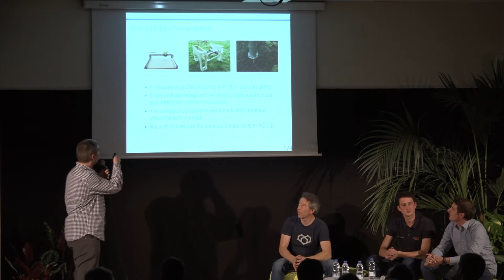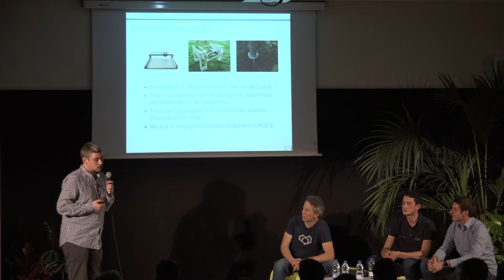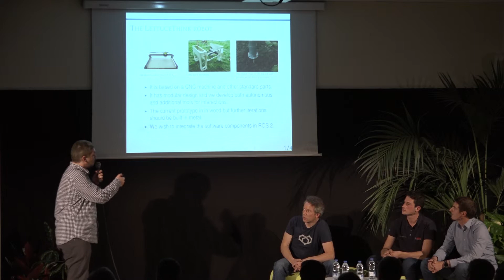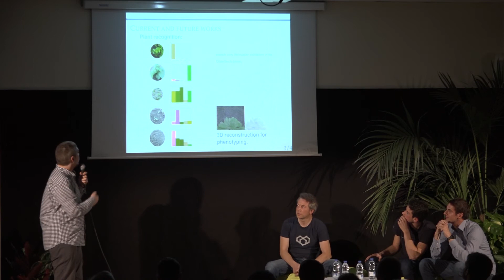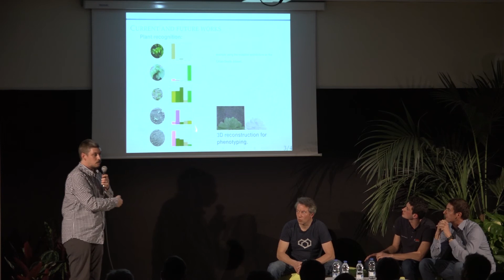Sony CSL : projet de robotique agricole - FIRA 2016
Pitch de Peter HANAPPE et David COLLIAUX lors du Forum International de la Robotique Agricole, le 18 novembre 2016 à Toulouse : présentation du projet de robotique au Sony Computer Science Laboratory.